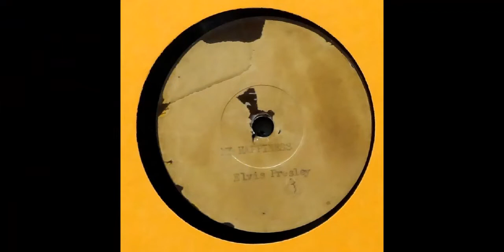The First Song Elvis Presley Ever Recorded Plus The Story Of His Time At Sun Records.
In this video i discuss the first song Elvis ever recorded.I also talk about his time at  Sun Records and how he met Scotty Moore & Bill Black.